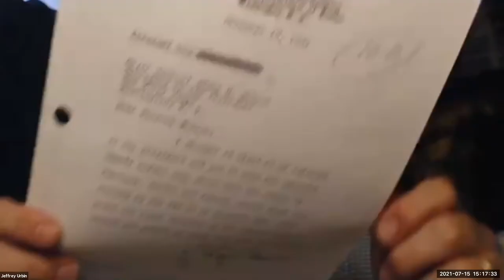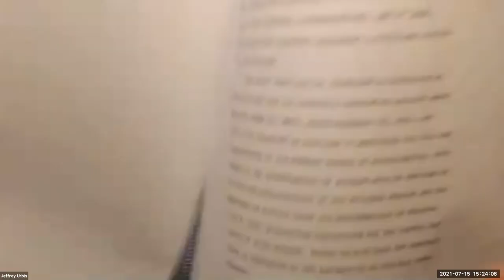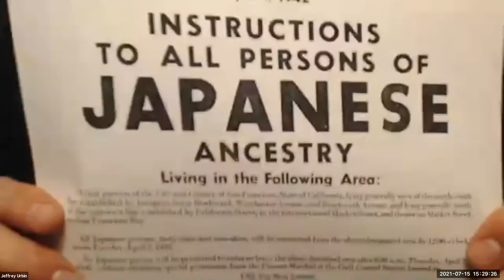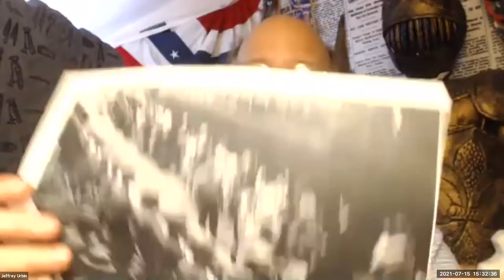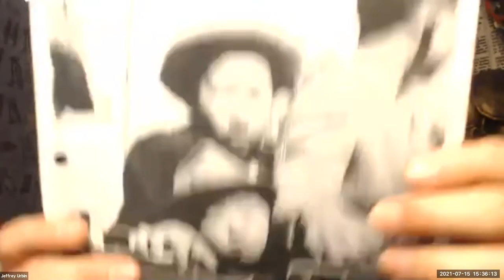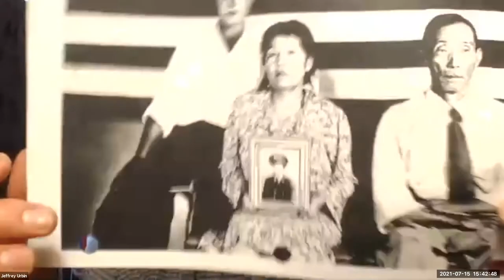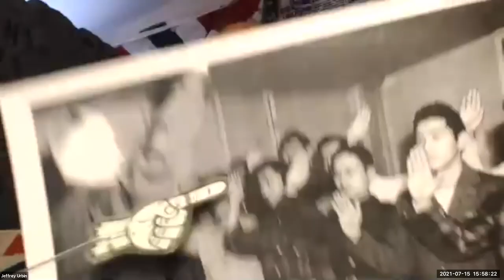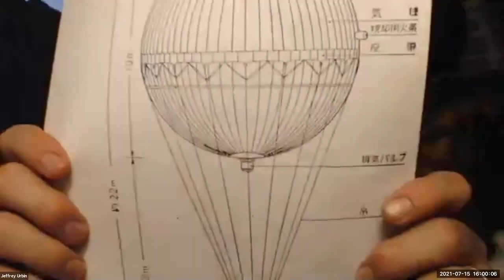Presidents and the Constitution Teacher PD Workshop: FDR & Japanese Internment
Presidents and the Constitution Teacher PD Workshop: FDR  & Japanese Internment (Jeff Urbin)